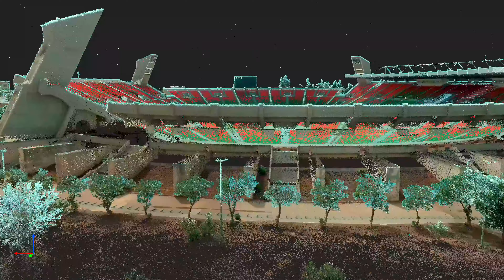How Viametris MS-96 can help sport infrastructures to transform ? The example of Fès Stadium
Hosting football matches, concerts, and international competitions more and more huge, the sports venues need to adapt their capacity and transform. For example, the Fez Sports Complex which has started large-scale work with a view to hosting the African Cup in 2025 and the World Cup in 2030. A complete renovation, estimated at 300 million dirhams, aimed at meeting international standards is underway. The capacity of the stadium will increase from 35,600 to 46,000 seats, by removing the athletics tracks and building new stands. How mobile scanning can help these infrastructures transform to accommodate increasingly massive events like huge concerts, intenartional competitions. Read our article on Viametris.com.